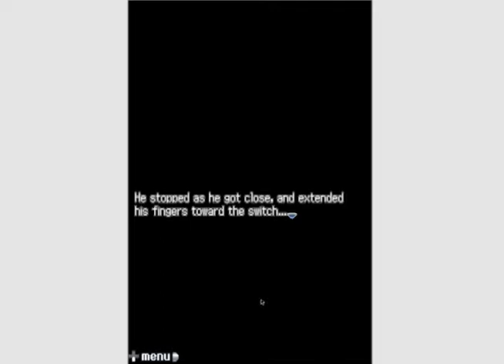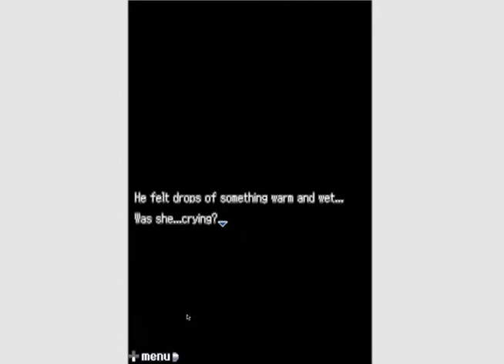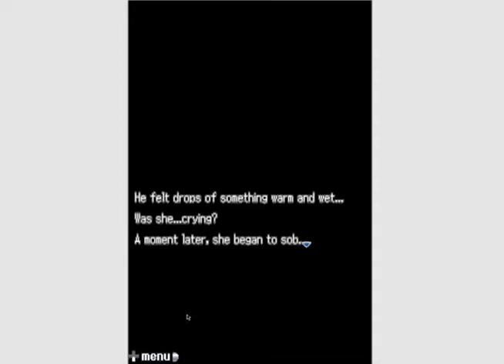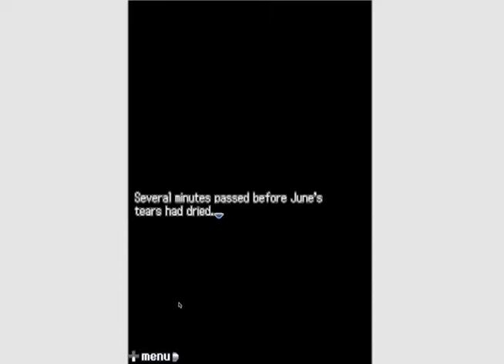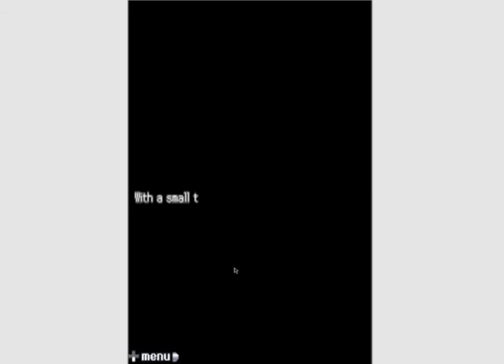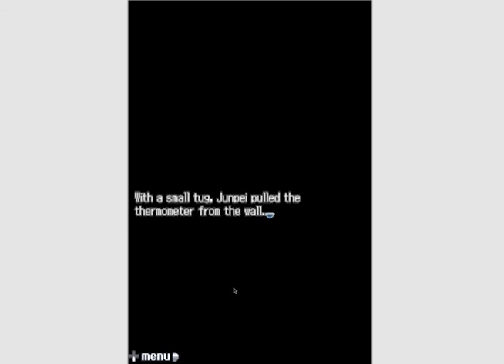999 Part 49: June's Breakdown-AngryMonkeyGames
We're behind Door 3 because Junpei was a jerk and is with Santa, June, and Seven.  Snake is here too...and over there...and over there...and probably up there too.  I'm not sure what's worse, this discovery or our beloved June tearing herself up having a mental breakdown seeing this. :(

Alternate titles for this episode:
Ruined Food Analogies
Smell Stories